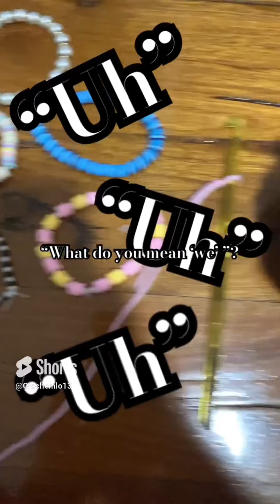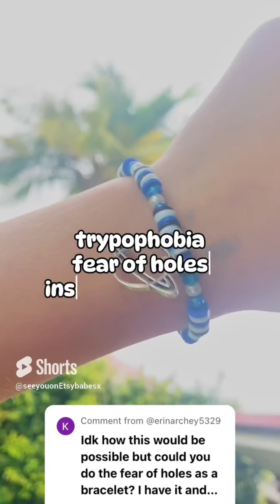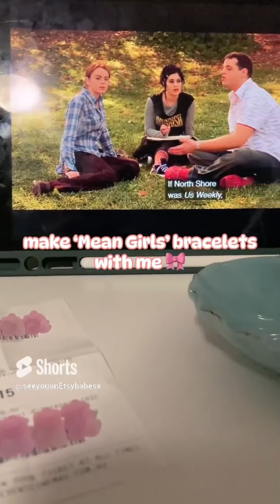Willow’s Bead Compilation 🫶🏻🌺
My first bead compilationn ✨. I made this using just my videos from different channels, so credits to me I guess 🤪. The channels are 👇🏻
This one 😇​⁠
@seeyouonEtsyx (For my business)
​⁠ @justwillowthings  🥰 (Speaks for itself :)
I hope you guys like it 🤞🏻. I appreciate you guys so much! 💫
Love from Willow 🦋